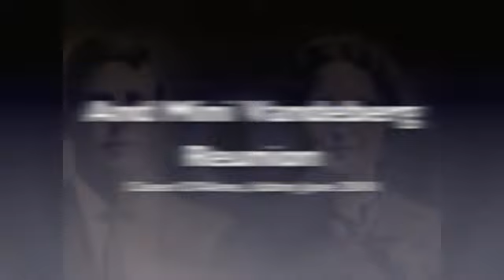Uncle Don's Memorial Trip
My trip to my Uncle Don's Memorial in June of 2010. I made a DVD of this and sent it to my Aunt. I wanted to make certain that she had an opportunity to see it before I uploaded it. I just recently realized that I hadn't. There are some nice shots of some of my family members.